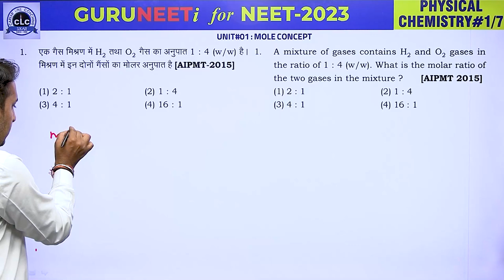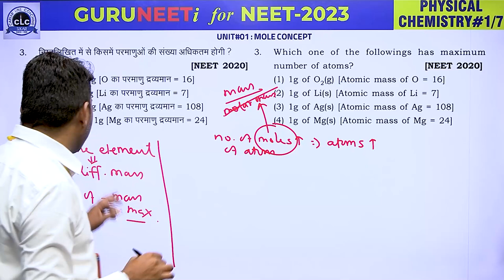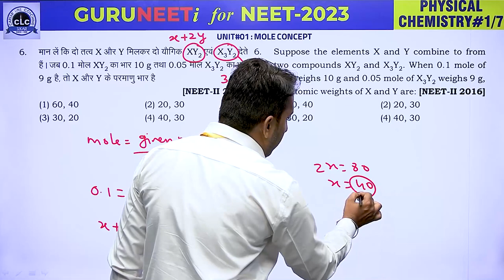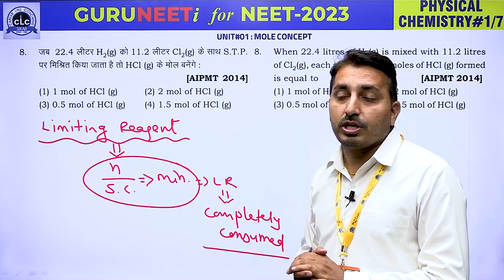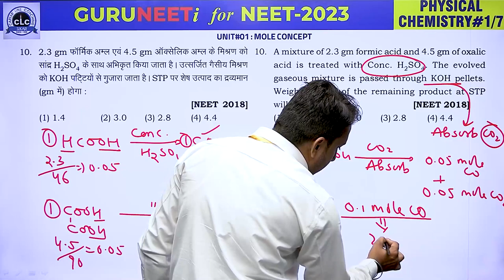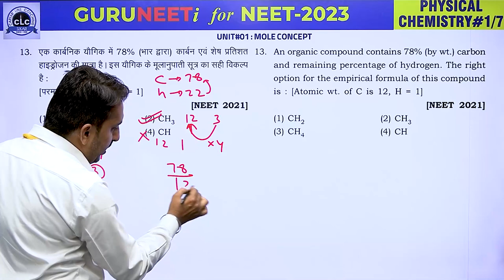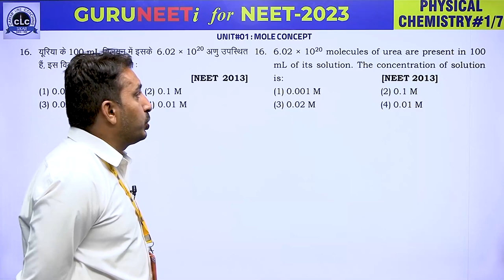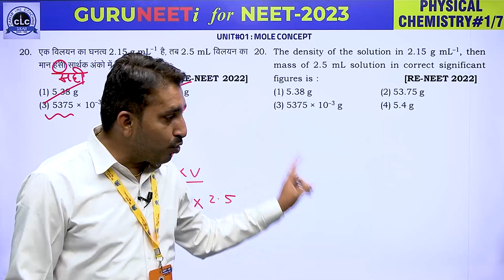CHEMISTRY#01 PHYSICAL II GURUNEETi for NEET -2023